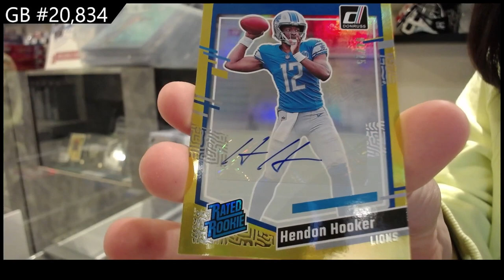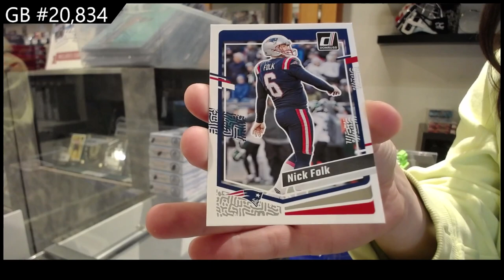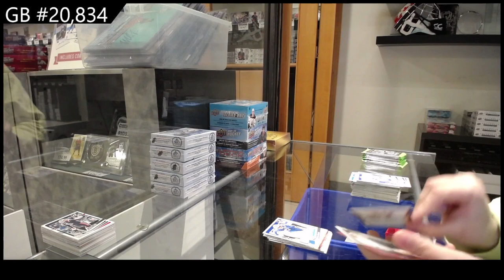2023 Panini Donruss Football Box Break - CNC GB #20,834